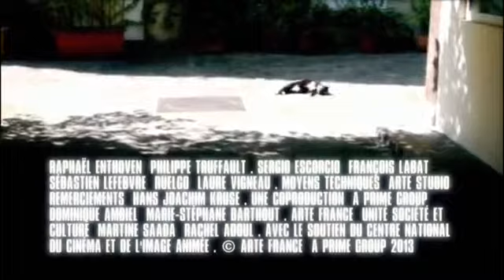Kurz & gut - Epiktet